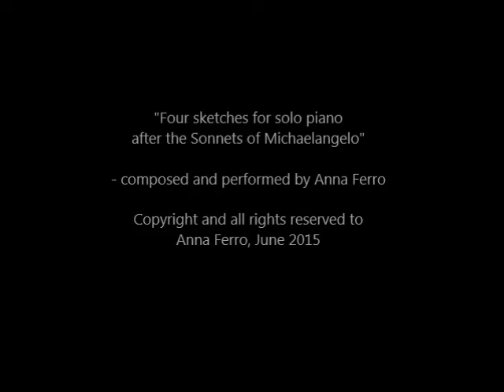"Four sketches after the Sonnets of Michaelangelo"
“Four sketches after the Sonnets of Michaelangelo” for solo piano
 - composed and performed by Anna Ferro

I.  0:00   II. 04:09   III.  07:36    IV.  10:42

Sketch I - “As from fire”  - after Sonnet XXVIII
The living portion of my love is not
My heart; the love which I love has not
Heart, for in human hearts things means and low
Always exist, in impulse or in thought.

Love which came, like the soul, from God’s own hands
Made me without eyes, made you full of light;
That light cannot be seen in what death ends -
The mortal part which hurts me with delight

Just as from fire the heat cannot be parted,
Neither can I be separated from
That Beauty in who lifeness she is made.

Ardent, I run to joys which cannot fade,
That paradise where your own beauty started,
Eternal loveliness from which you come.

Sketch II - “The moon’s illumination” after Sonnett XXX
This glorious light I see with your own eyes
Since mine are blind and will not let me see.
Your feet lend me their own security
To carry burdens far beyond my size.

Supported by your wings I now am sped,
And by your spirit to heaven I am borne.
According to your will, I’m pale or red -
Hot in the harshest winter, cold in the sun.

All my own longings wait upon your will,
Within your heart my thoughts find formulation,
Upon your breath alone my words find speech.

Just as the moon owes its illumination
To the sun’s light, so I am blind until
To every part of heaven your rays will reach.

Sketch III - “The love-knot” - after Sonnet XXXII
If love is chaste, if pity comes from heaven,
If fortune, good or ill, is shared between
Two equal loves, and if one wish can govern
Two hearts, and nothing evil intervene:

If one soul joins two bodies fast for ever,
And if, on the same wings, thee two can fly,
And if one dart of love can pierce and sever
The vital organs of both equally:

If both love one another with the same
Passion, and if each other’s good is sought
By both, if taste and pleasure and desire

Bind such a faithful love-knot, who can claim,
Either with envy, scorn, contempt or ire,
The power to untie so fast a knot?

Sketch IV - “Make of my sunset” - after Sonnet XLVIII
Though long delay breeds greater tenderness
Than our desires in youth can ever know,
Still I regret my love’s belatedness -
That passion has so short a time to go.

Heaven is perverse indeed if in its care
For us it still can set old hearts on fire.
This is the fate which I must accept and bear -
To love a woman with a sad desire.

Yet maybe when the sun sinks in the west
And the end of the day is reached, I can at least
Be in the greater dark a single shade.

If love has come to me when life must fade,
If I desire, though death must touch me soon,
Of, of my sunset, Lady make my noon!

(as translated by E Jennings)

Famous for his works as sculptor, painter, architect, and engineer and not least for painting the Sistine Chapel and his sculpture Pieta and of David, the Italian Renaissance artist Michelangelo di Lodovico Buonarroti Simoni, commonly known as Michelangelo (6 March 1475 – 18 February 1564) was also a prolific poet, in his lifetime penning more than 300 sonnets and madrigals.

Within his collection of 78 beautiful Petrarchan Sonnets lies an eloquent and always magnificent glimpse of man's struggle within himself with love, pain, guilt, and God, a sense of struggling to break out, perhaps like his sculptures, where art is not created but freed, and a sense too of always getting close, but never quite attaining what is desired.

The “Four sketches after the Sonnets of Michaelangelo” draw upon four of Michaelangelo’s sonnets in lyrical response to the imagery and sentiment of the great artist’s poetry,  from passionate love to intense remorse, in grief and faith, and upon art and beauty.  Each sketch takes its title from a theme or reference in the sonnet itself.

The images on the video for the “Four sketches”  treat four of Michaelangelo’s drawings which chart an unceasing quest to find poses that would most eloquently express the emotional and spiritual state of his subjects for his artwork.  Most of Michelangelo's drawings were never intended to be exhibited and he apparently destroyed a large number before he died, probably to prevent them from falling into other hands. However, the drawings offer a unique insight into how the artist worked and thought and are beautiful artworks in their own right.
(AF June 2015)